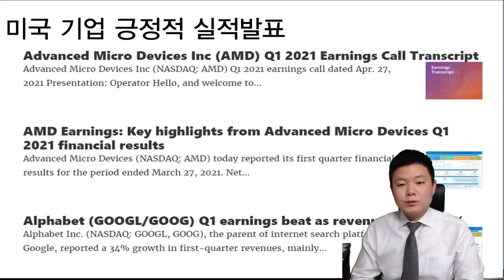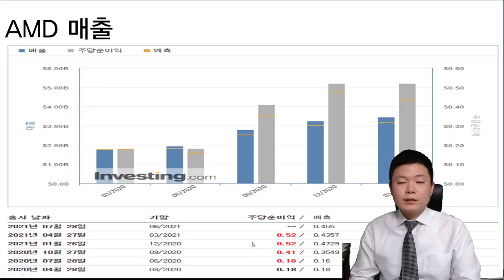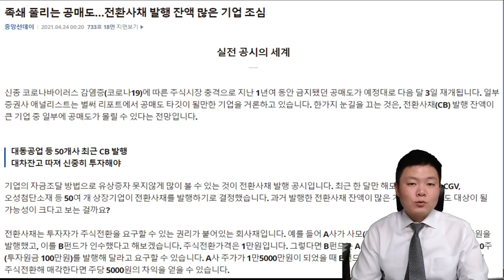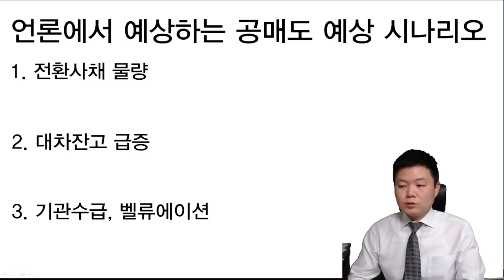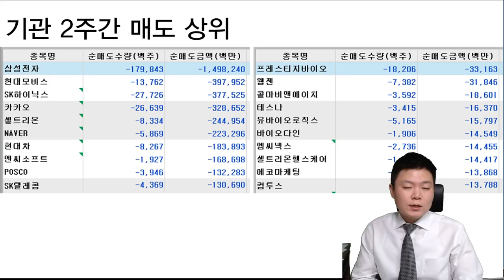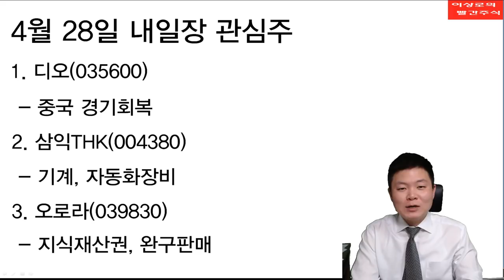공매도 예상기업은? SK하이닉스, 구글, AMD 실적발표 및 전망, 오늘의 추천주